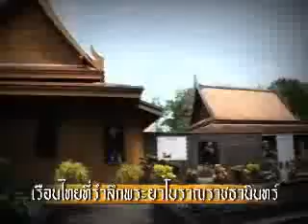เรือนไทยที่รำลึกพระยาโบราณราชธานินทร์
ออกอากาศเมื่อวันที่ 13 มิถุนายน 2554